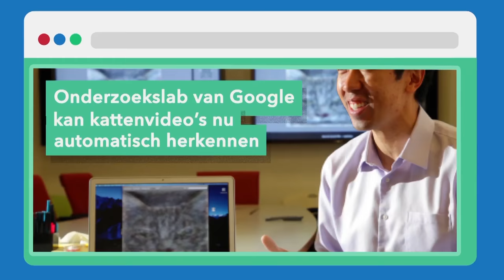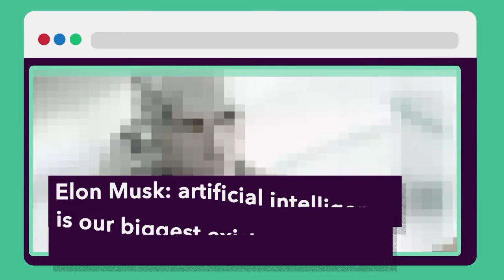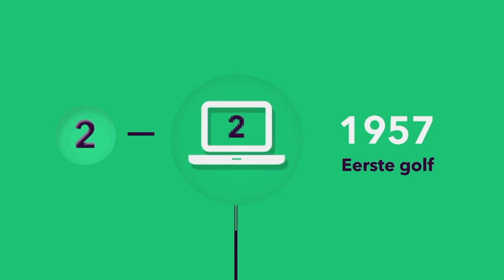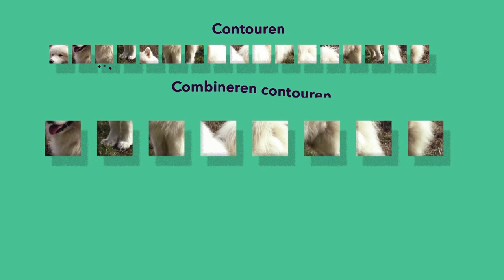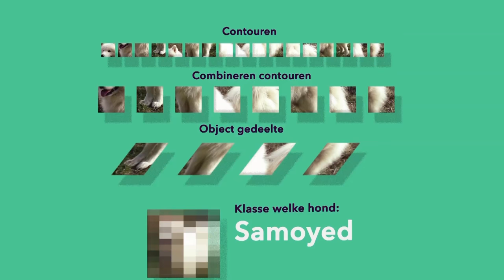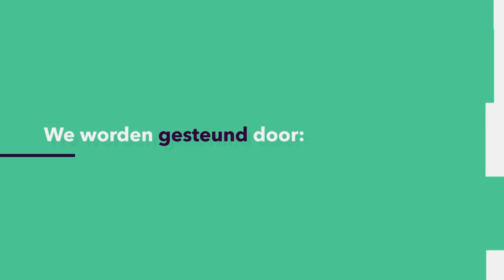SLIMME COMPUTERS: Waarom ben jij intelligenter dan je computer?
Computers lijken alles te kunnen: niet alleen hebben ze een enorme rekenkracht, ze kunnen ook allerlei ogenschijnlijk menselijke dingen, zoals gezichten herkennen. Maar zijn ze ook echt intelligent? Eric Postma (Tilburg University) legt je uit waarom jij nog altijd intelligenter dan je computer bent! Mooi compliment toch?
Deze week in Universiteit van Nederland:

prof. dr. Eric Postma
Tilburg University
Meer weten?